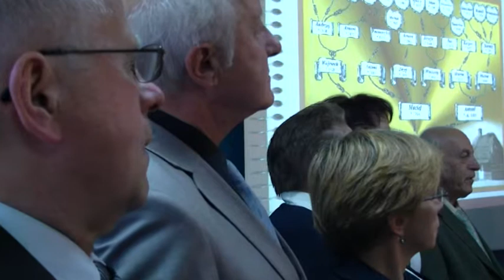W OUTW ruszył szósty rok nauki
Ostrów Wlkp.,Ostrowski Uniwersytet Trzeciego Wieku. 9 pażdziernika 2012 r. Ostrowski Uniwersytet Trzeciego Wieku pod przewodnictwem prezesa Józefa Kozana rozpoczął szósty rok swojej działalności W inauguracji roku uczestniczyli wieloletni i nowi słuchacze uniwersytetu oraz władze miasta, powiatu Ostrowa Wielkopolskiego i poseł na Sejm Rzeczpospolitej Piotr Walkowski. Od kilku lat dzialalności OUTW patronuje ks. prałat Tomasz Ilski z parafii rzymsko - katolickiej pw. św. Stanisława w Ostrowie Wlkp. W części artystycznej zaprezentował się ostrowski chór ECHO.